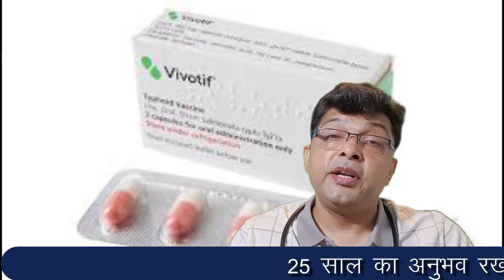टाइफाइड वैक्सीन कब और कैसे लगती है | Typhoid Vaccine Dose Price and Side Effects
CONSULT YOUR DOCTOR FOR PROPER DIAGNOSIS AND TREATMENT.

इस विडिओ में दी गई जानकारी केवल शिक्षा के उद्देश्य के लिए है। स्वयं उपचार हानिकारक हो सकता है, हमेशा
उचित निदान और उपचार के लिए अपने चिकित्सक से परामर्श करें।

About me:

Hello friends,
I am Dr. Ali (M.B.B.S) with 20 years of experience in Detox and weight management. I am practicing in South Delhi for the last 20 years.I am Practicing as a Family Physician in East Delhi for the last 22 years. In my channel DOCTOR KI SALAH, I provide valuable health-related information. Thanks in advance.